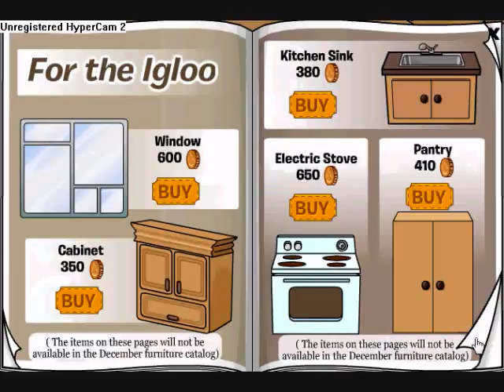Teltu Tv 21:This IS the title!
Season:2 Episode:6 Volcano construction is over! And of course, igloo crap.